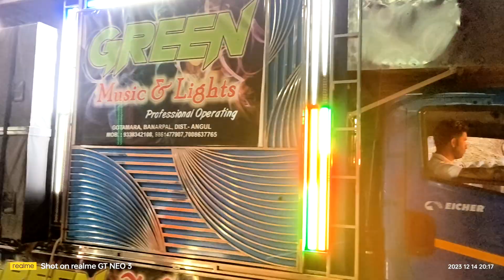Dj Green Music New Diamond Monster Setup 2024